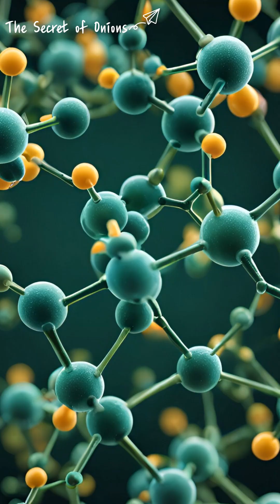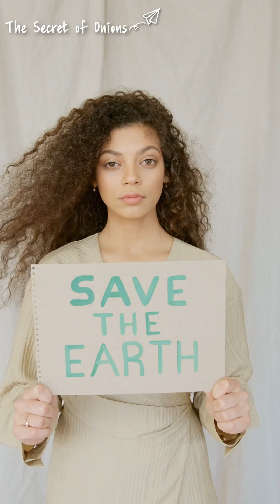The Secret of Onions Shorts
🧅💚 SHOCKING Allium Secret: This Tear-Making Vegetable Cuts Heart Disease Risk by 50%!

Harvard Medical School tracked thousands of participants and discovered extraordinary cardiovascular markers in regular onion consumers! Learn the science behind how this quercetin powerhouse creates incredible synergy with garlic and olive oil for maximum health protection.

🔥 What You'll Discover:

How quercetin works like natural aspirin - the blood-thinning mechanism revealed

The onion storage secret that increases quercetin by 300%

How to reduce cholesterol by 7% using onion-garlic-olive oil combination

2 proven Allium recipes that boost cardiovascular health dramatically

Simple preparation technique that maximizes anti-cancer effects

Red vs yellow onion differences for optimal health benefits

From University of Guelph cancer research to Harvard cardiovascular studies, we reveal all of onions' healing powers proven by medical science. This isn't just a cooking ingredient - it's nature's pharmacy wrapped in layers.

✅ Perfect garlic synergy amplifies organosulfur compound effects by 10x
✅ Natural blood thinning properties reduce heart attack and stroke risk
✅ Scientific utilization for blood sugar control and diabetes management
✅ Bone health benefits for osteoporosis prevention in postmenopausal women
✅ Cancer-fighting quercetin that kills cancer cells and disrupts tumor growth

⚠️ Preparation guide included - how to maximize quercetin absorption and bioavailability!

Discover the Allium family secret that transforms your cardiovascular health. The research is compelling - the results are life-saving.